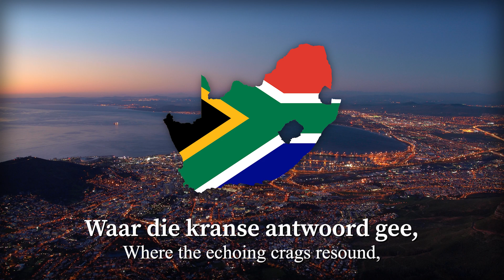"Nkosi Sikelel' iAfrika" - South African National Anthem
From Wikipedia:

The National Anthem of South Africa was adopted in 1997 and is a hybrid song combining extracts of the 19th century Xhosa hymn "Nkosi Sikelel' iAfrika" (English: "God Bless Africa", lit. '"Lord Bless Africa"') and the Afrikaans song which was used as the South African national anthem during the apartheid era, "Die Stem van Suid-Afrika" (English: "The Voice of South Africa"), with new English lyrics.

The anthem is often referred to by its incipit of "Nkosi Sikelel' iAfrika", but this has never been its official title, which is simply "National Anthem of South Africa".

The committee responsible for this new composition included Anna Bender, Elize Botha, Richard Cock, Dolf Havemann (Secretary), Mzilikazi Khumalo (Chairman), Masizi Kunene, John Lenake, Fatima Meer, Khabi Mngoma, Wally Serote, Johan de Villiers, and Jeanne Zaidel-Rudolph.